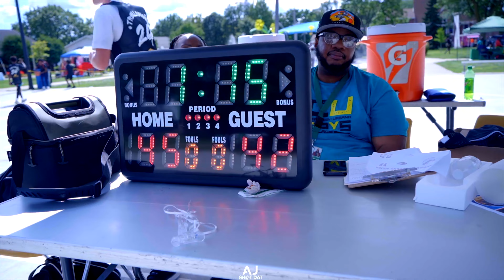Doit4Trell Champaign All Star Community Basketball Game - Full Experience!! All 4 Games!!!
DoitForTrell Champaign Day was set after the tragic passing of Trell that inspired the youth to keep playing basketball and to excel in the classroom as well - all 4 age levels (middle school boys and girls, Jr High boys, and HS level boys)

Shot & Edited by AJ Hollins @ajshotdat